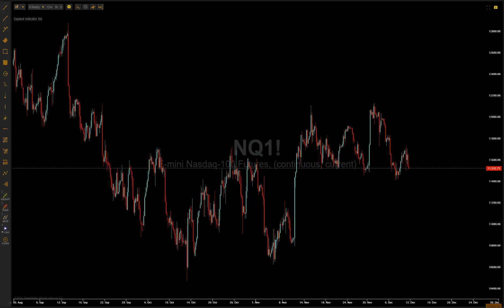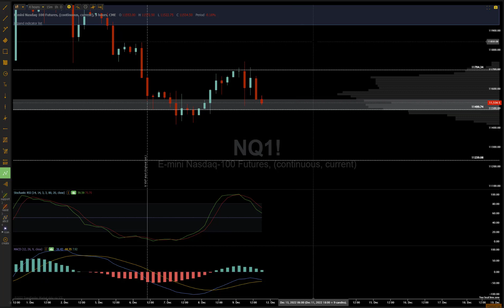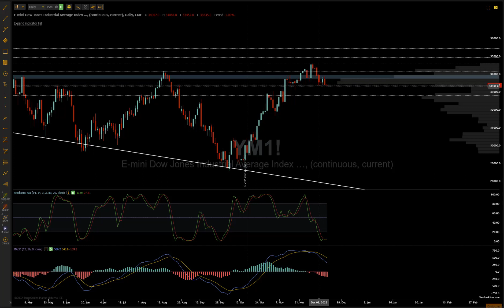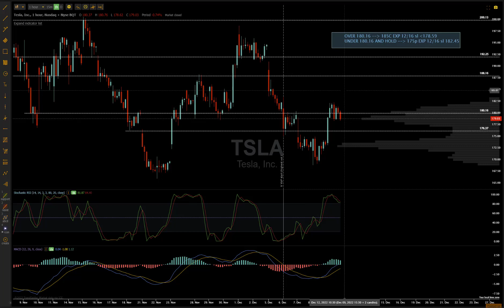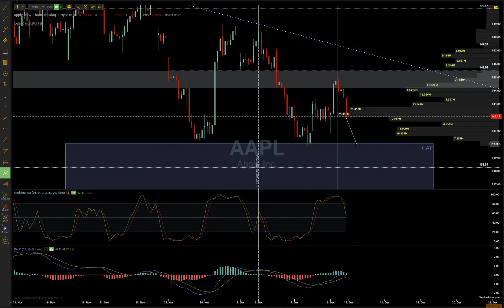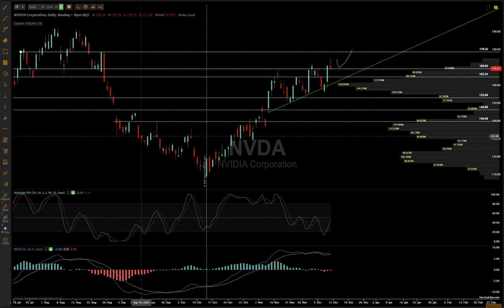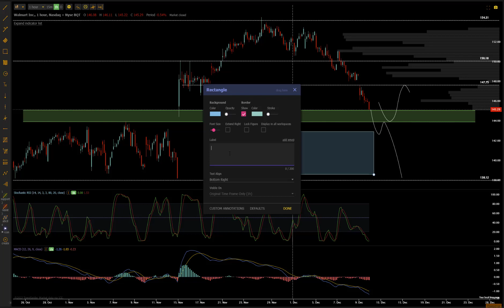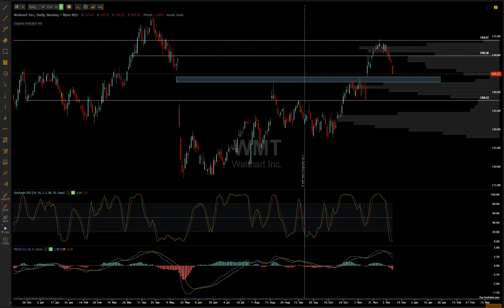Phân Tích Thị Trường Chứng Khoán - Thị Trường Di Chuyển Lên Cao Chờ Đợi Kết Quả Từ FED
• Option Plays Được Cập Nhật Hàng Ngày Trước 9 Giờ Sáng Tại Mỹ :

 • Các bạn có thể  Sign Up ( Đăng Ký) để tham gia khóa học miễn phí  :

• Tham gia Discord để trở thành Legacy Members hoàn toàn miễn phí trong giai đoạn phát triển ban đàu của Traderefy. Live Trade Futures hàng ngày và chia sẻ miễn phí option plays trong ngày :